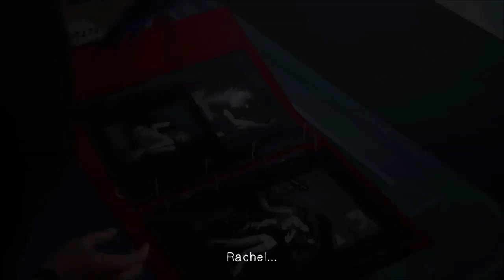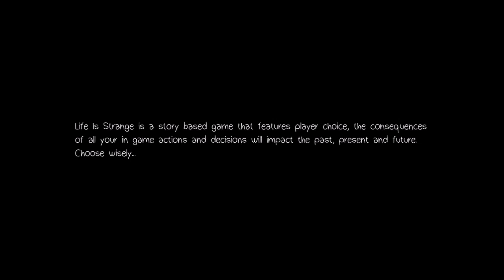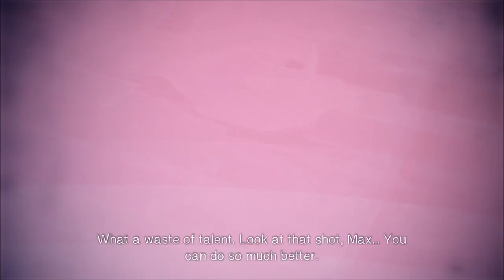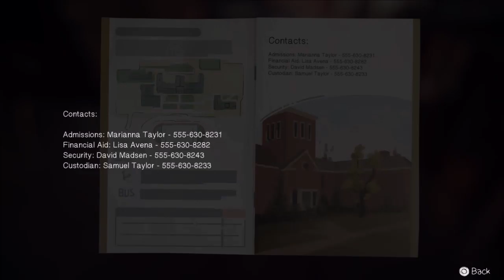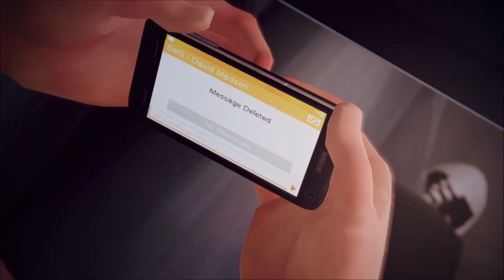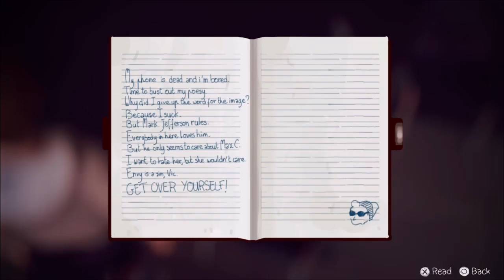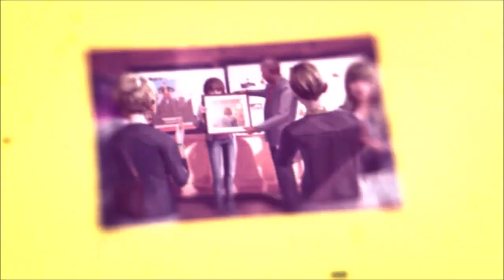Life Is Strange Episode 5 Gameplay Walkthrough PART 1 - (DARK ROOM)HD